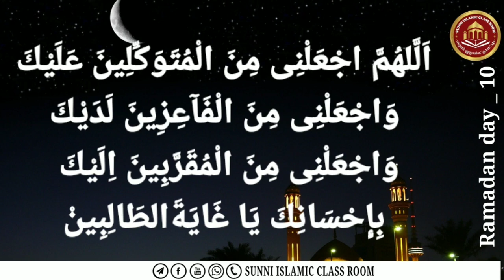Ramadan Day 10 | Ramadan 30 days dua malayalam | റമദാനിലെ പത്താമത്തെ ദിവസം ചൊല്ലേണ്ട ദുആ...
Ramalan Day - 10
 റമദാനിലെ പത്താമത്തെ ദിവസം ചൊല്ലേണ്ട ദുആ...

َاَلَّهُمَّ صَلِّ ءَلَی سَيِّدِنَا مُحَمَّدٍ
وَءَلَی الِ سَيِّدِنَا مُحَمَّد

اَلَّلهُمَّ اجْعَلْنِی مِنَ الْمُتَوَكِّلِينَ عَلَيْكَ وَاجْعَلْنِی مِنَ الْفَآعِزِينَ لَدَيْكَ وَاجْعَلْنِی مِنَ الْمُقَرَّبِينَ اِلَيْكَ بِإِحْسَانِكَ يَا غَايَةَالطَالِبِينْ

എല്ലാ അനര്ഥനകളുടെയും ആത്യന്തിക പ്രതീക്ഷയായ തമ്പുരാനെ... നിന്നിൽ സർവ്വം സമർപ്പിക്കുന്നവരുടെ ഗണത്തിൽ എന്നെയും നീ പെടുത്തേണമേ അല്ലാഹ്.. നിന്നിലേക്ക് അടുക്കുന്നവരുടെയും നിന്റെ പരിഗണനയിൽ വിജയം വരിക്കുന്നവരുടെയും കൂട്ടത്തിൽ എന്നെയും ഉൾപെടുത്തണെ അല്ലാഹ്.